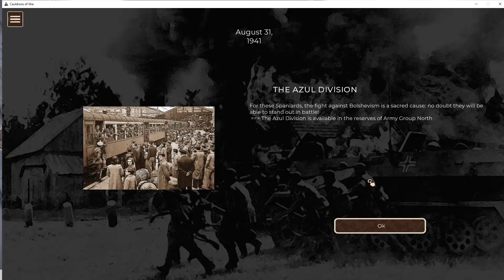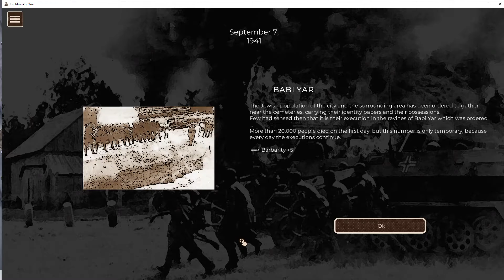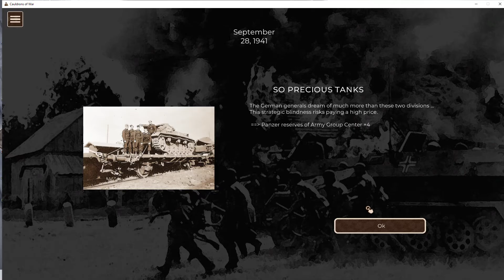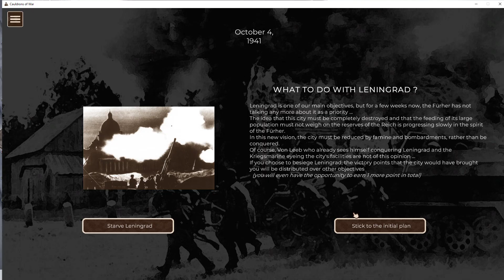The Blue Division (Cauldrons of War Barbarossa Lets Play part 4)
"El Caudillo" Francisco Paulino Hermenegildo Teódulo Franco Bahamonde, Hero of the Alcazar, Saviour of the Spanish Nation and Generalissimo of the Land and Sea has graciously offered a single division to join Hitler's war in the east. But is it enough?